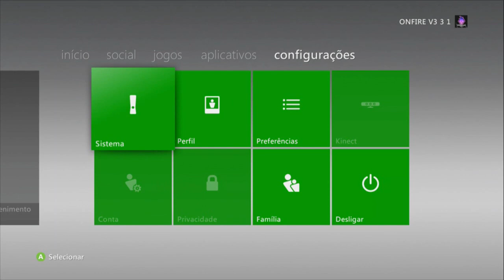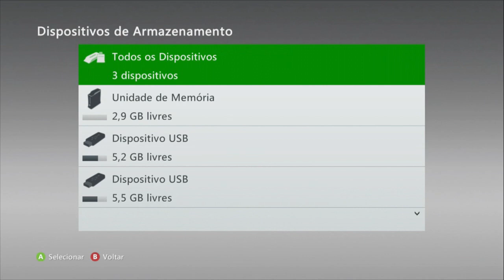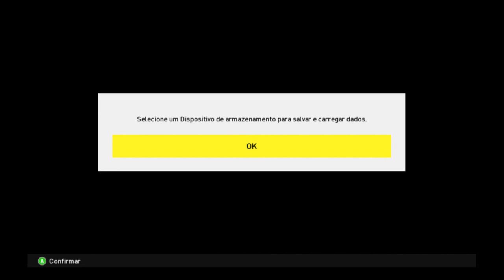🎮 NOVO PES 2022 no XBOX 360 de GRAÇA OUTUBRO C/NOVAS FACES/+TRANSFERENCIAS/+UNIFORMES/+NOVA GAMEPLAY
Entre no Link acima, Registre-se, faça o TUTORIAL e BOM JOGO A TODOS

PATCH COMPLETO PRA QUEM AINDA NÃO TEM E JÁ VEM ATUALIZADO DE OUTUBRO

PRA QUEM JÁ TINHA A VERSÃO 3.0 BAIXE SOMENTE A ATUALIZAÇÃO SEPARADA